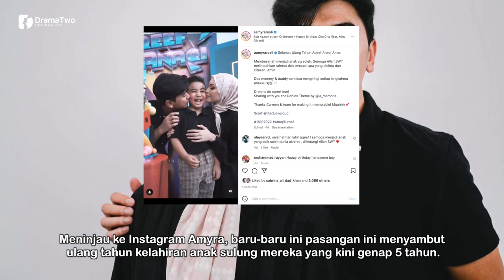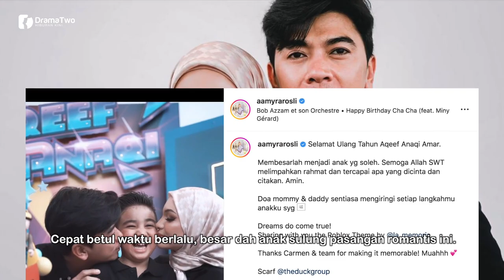BERKAHWIN Pada 2016! Besar Dah Anak Sulung! Genap 5 Tahun Anak Lelaki Amyra Rosli & Amar Baharin!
Baru-baru ini Amyra Rosli dan Amar Baharin menyambut ulang tahun kelahiran anak sulung mereka Aqeef Anaqi Amar yang kini genap 5 tahun. Cepat betul waktu berlalu, besar dah anak sulung pasangan romantis ini.